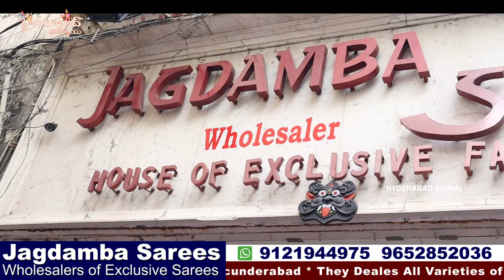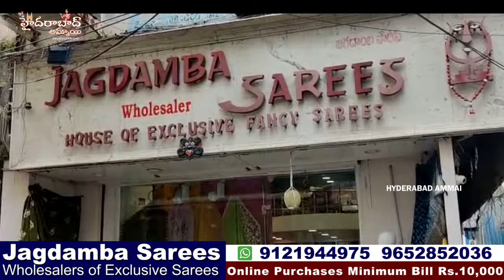High Fancy Saree Collections ||Jagdamba sarees ||Wholesale & Retail Designersecunderad unique Sarees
Today I am going to explore JAGADAMBA SAREES store Exclusive Uniques Saree Collections. They are wholesale dealers, this shop is 35years old Shops they have 5shops at secunderabad, they are Supply onto Boutiques and Shopping malls.they will maitain superb quality sarees, with Reasonable prices.In this shop having huge & Trendy collections and good quality with low range. Today I am sharing few sarees collections

JAGDAMBA SAREES
Wholesale of Exclusive Fancy Sarees
2-1-23, Tobacco Bazar, Secunderabad
Secunderabad

Location Link

 Your's
  Hyderabad Ammai😍
  Keep smiling🤔😃